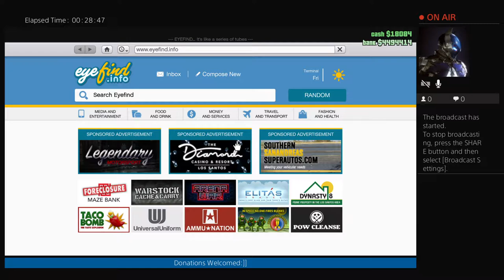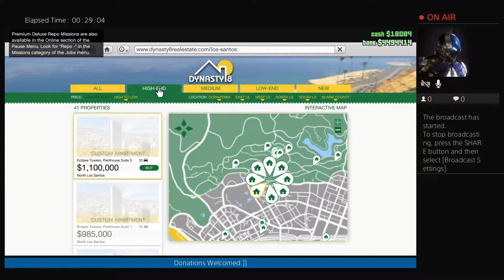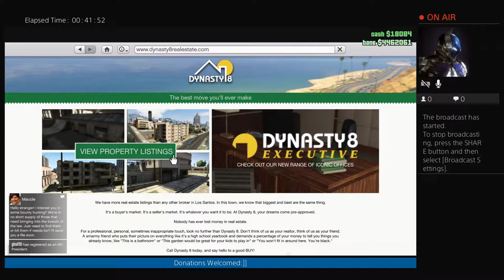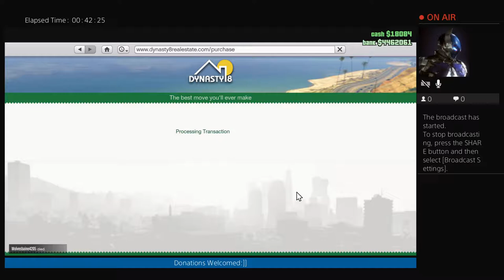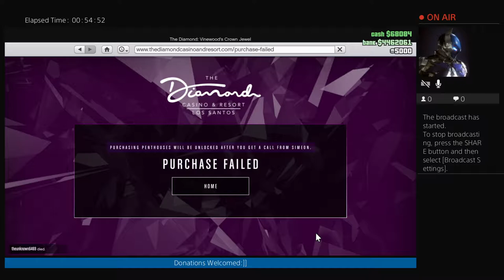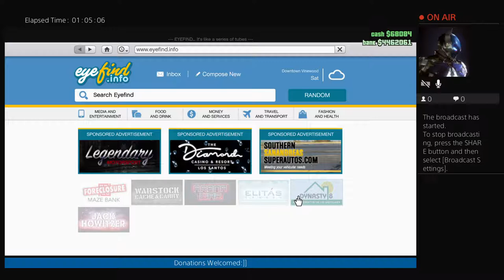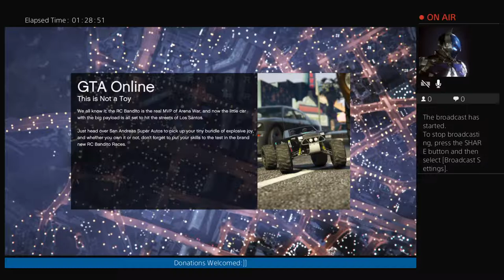GTA Fun With Liimiitlesz